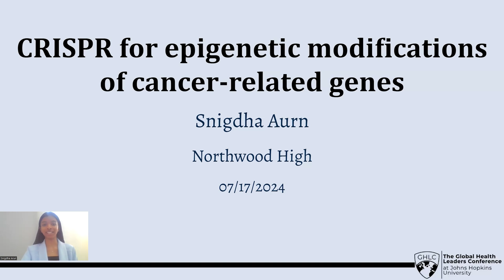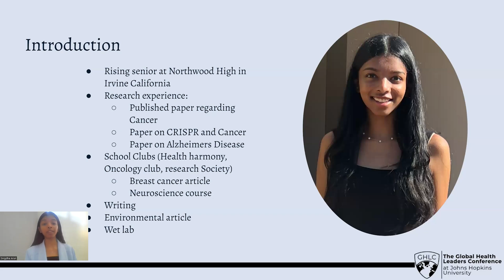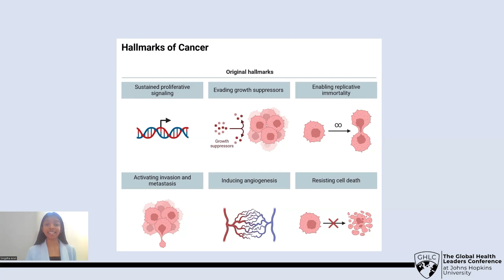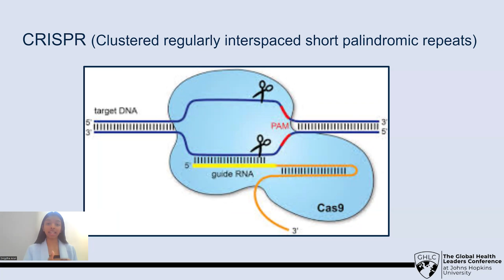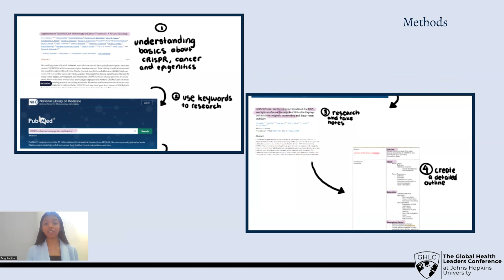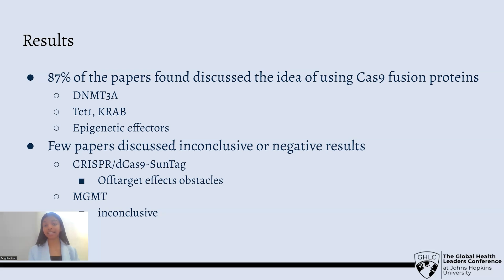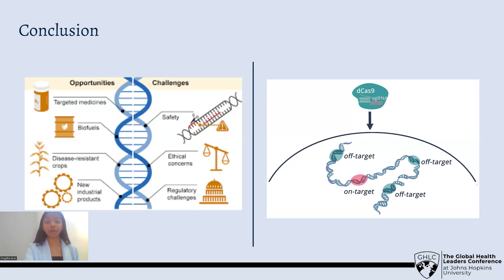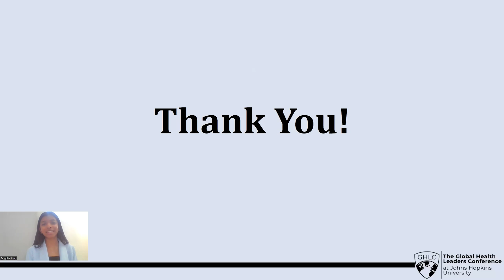Snigdha Arun presents on CRISPR for epigenetic modifications of cancer genes | 2024 GHLC at JHU